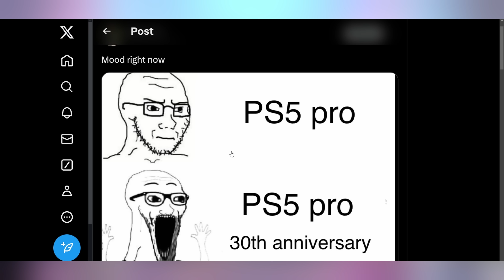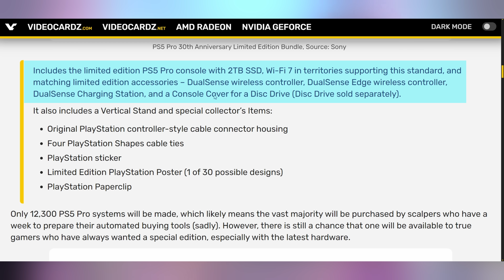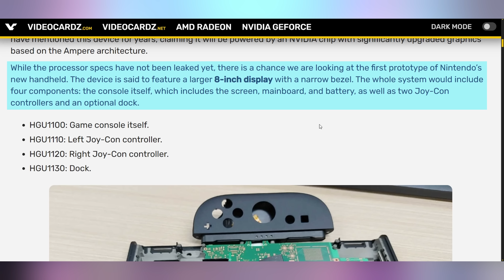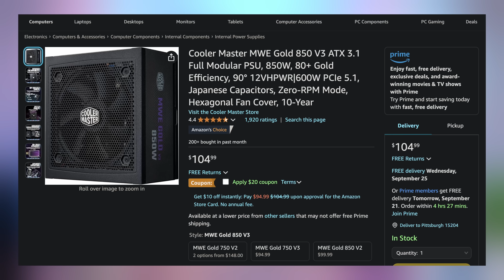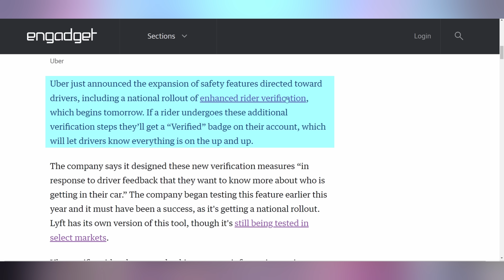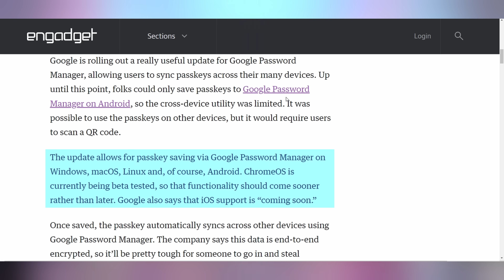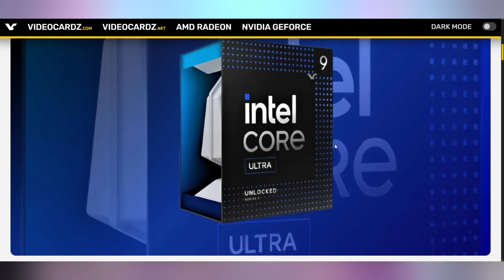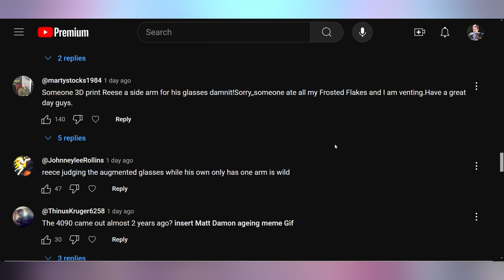Intel, You Have My Attention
► Check out the official UFD Tech Hot News chair - The Fractal Refine

0:00 - Intro
00:23 - UFD Community Day
01:34 - Sony’s 30th PlayStation Collection
04:15 - New Elgato Things
05:09 - Switch 2 Alleged Prototype
06:16 - UFD Deals
07:35 - Uber’s New Rider ID Program
08:47 - Google Password Manager Update
09:14 - Vive Focus Vision
10:38 - Many GPU Anniversaries
11:25 - Intel Ultra Packaging
12:31 - Comment Response

Presenter: Brett Sticklemonster
Videographer: Brett Sticklemonster
Editor: Rikus Strauss
Thumbnail Designer: Reece Hill